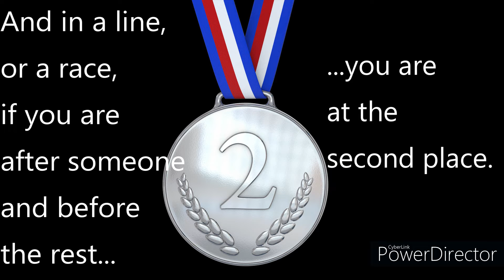English | Homographs | Second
* Picture sources:
/In the video: